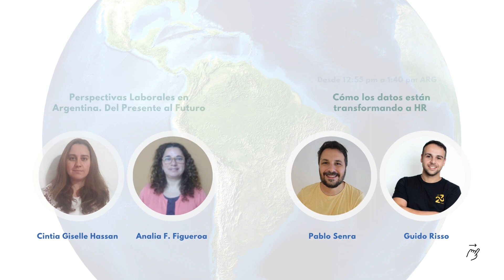Primera Conferencia en Latino América: El Futuro del Trabajo: Diseño centrado en las Personas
¡Alerta! ¡Noticias emocionantes! ¡Parmonia y Agile PeopleOps se unen para traerles por Primera vez una Confencia única para LATAM!

¡Prepárense para embarcarse en un emocionante viaje de conocimiento, innovación e inspiración!

¡Estén atentos a todos los detalles que estaremos compartiendo mientras  estamos diseñando una conferencia como ninguna vez antes vista! 🌎🌟